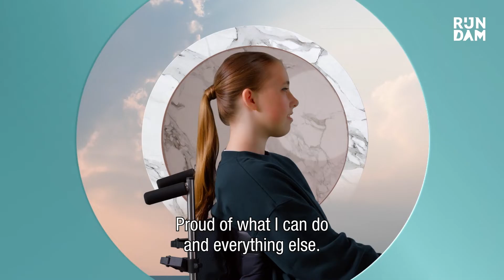Rijndam VerBaas Jezelf (EN Subs)